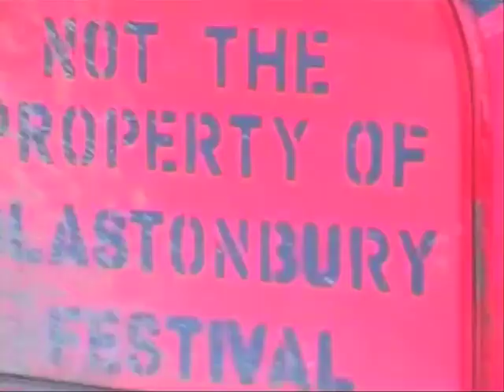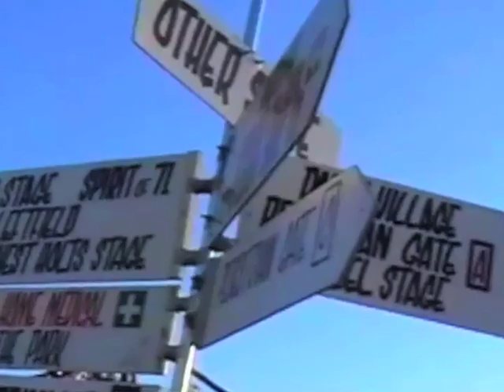The Choir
This track was recorded live by Cowshed Studios in the Greenpeace field, Glastonbury.
The video shows cuts from Humbuzzers performances at The Green Room Bar, The Greenpeace Stage, and The Cowshed Studio. Much respect to Joe Leach, Lin Gardner and Silvia Vermeulen for pulling the studio together and overseeing our recording.
Thanks also to Sandra Lord Eavis and Niall McKitterick for the initial link towards this adventure. Humbuzzer also had the opportunity to play at 'The Back Garden Cafe' at Sandra's request. We had a great time and the hospitality there was fantastic.
This video was put together with the track from the one hour recording session from 'The Cowshed'. Some sections of the video were shot by Niamh Conlon who also provided still photography. Thanks to everyone else  involved in this project from the sound guys at the Green Room Bar to the great support from our very own video and sound guys from home (maguiremedia and dbaudio). We all had a blast, Cheers.